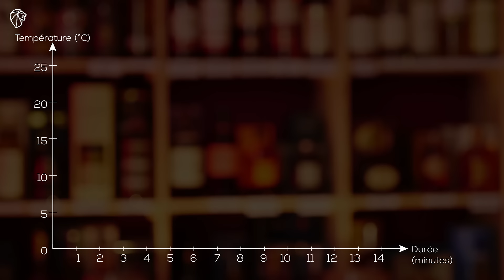Set de dégustation Whisky - Peugeot Saveurs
La dégustation devient perfection...

Le verre à whisky Les Impitoyables est spécialement étudié pour mettre en valeur les whiskies, mais également les eaux de vie de type Cognac, Armagnac ….

Ce verre possède les courbes parfaites pour libérer les parfums.
Il est muni d’un dôme central qui évite la concentration des odeurs fortes liées à la présence d’alcool. Ainsi le whisky livre toute sa subtilité et les notes d’alcool sont atténuées.

Le socle en métal permet de rafraîchir le whisky sans avoir recours à de la glace.

Placer le socle deux heures au congélateur. Il permettra ensuite de rafraîchir légèrement le verre pour obtenir une parfaite température de dégustation sans provoquer de choc thermique. Le but n’est pas de refroidir le whisky fortement, mais de le rafraîchir sans le brusquer ni provoquer de choc thermique.

Grâce au socle rafraîchissant, plus besoin de stocker les bouteilles au réfrigérateur (ce qui aurait pour effet d’anesthésier les parfums).

Pour compléter le service, un dessous de verre permet d’isoler le verre de la table. Service propre, fraîcheur préservée.